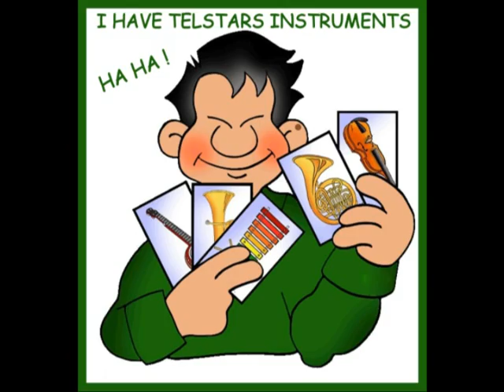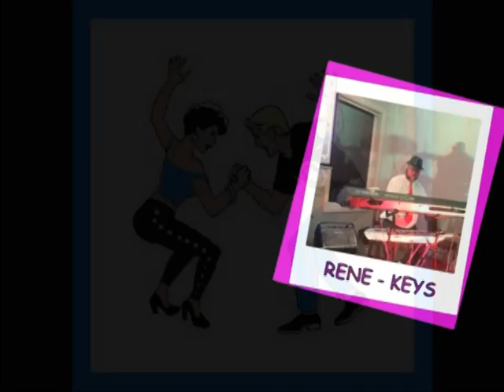Telstars RocknRoll Band - Secret Agent Man - RocknRoll Classics - LIVE & UNCUT 2017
Having alot of Fun, Fun, Fun with some of The Telstars in Wasaga Beach, Getting ready for The Battle of the Sands: Round 1: VOTING starts March 1st- 31st. THEN Round 2: at The Beacon in Wasaga Beach on May 13, Followed by June/July 2017 WASAGA BEACH FESTIVAL PERFORMANCES. Come out and enjoy Beautiful Wasaga Beach and support your Favourite Band and Dance the night away with some great MUSIC, BEER, FOOD and Friends.
WASAGA BEACH WAS ALWAYS SOMETHING SPECIAL...